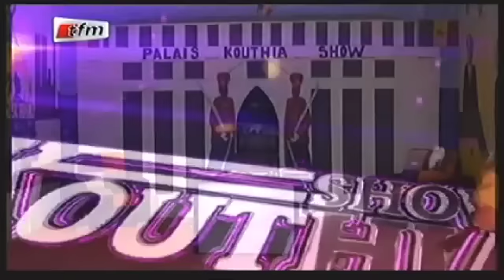Kouthia Show - 27 Octobre 2015 - Intégrale